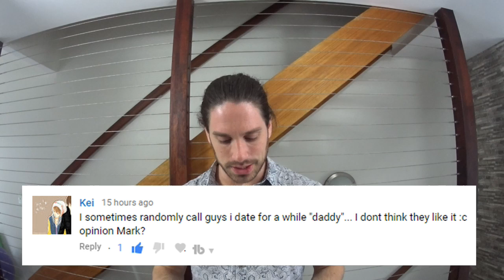How To Make Your Ex Miss You - Should You Go No Contact With Your Ex? Ask Mark #44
Get your FREE copy: These 12 Irresistible Text Messages will Make Him Yours... #7 Will Blow Your Mind!

“How to make your ex miss you” “Should you go no contact with your ex?” and “how to know if no contact is working to make your ex miss you” Those are the questions we’re answering today! This is dating and relationship advice delivered differently. Tonight is should you go no contact and is no contact or limited contact best for your situation? This is Ask Mark, where I (Mark Rosenfeld, dating and relationships coach from MakeHimYours) answer questions directly from you, my subscribers!

0:20 – Tour Dates! I’m coming to visit you!
4:04 – How to respond to a guy who says “Why do you want to know” when you ask him if he’s single
4:56 – How do men feel about being called Daddy during dating?
5:27 – How to be more playful and have more fun on dates

The first dating advice question I answer today is about how to make your ex miss you and should you go no contact with your ex. I talk a lot on this channel about a concept called “Limited contact” which means you can still be your best self (and make your ex miss you) without the cold-hearted approach of no contact. But sometimes boundaries need to be put in place… so how do you know if you should go no contact with your ex? Is no contact best for your situation? I explain what is inadvertently the best way to get back your ex… and which approach to use for your situation to make your ex miss you. You’ll know whether to use limited contact or no contact to make your ex miss you and if going no contact with your ex is a good idea.

The second dating advice question I’m answering is in regards to how to respond to a guy who says “Why do you want to know” when you ask him if he’s single. If you’ve had the confidence to ask, what do you say back when that’s all you get?

The third dating advice question I’m answering is in regards to how do men feel about being called ‘Daddy’ during dating? If you haven’t known a guy too long, is it really a good idea to call him ‘daddy’? Even out of the bedroom?

Finally, I’m answering a dating advice question about how to be more playful and have more fun on dates. How can you be more fun if you’re more of the ‘serious’ type? How to have fun and relax on dates, and make even ~average dates fun for you. I answer a question about how to not be boring and bring out the fun and relaxed parts of your personality.

Ask Mark is my brand new, weekly extra content video when I answer some of the best question of the week directly from YOU - my wonderful subscribers.

Click the video to watch and don't forget to leave your own comment so you might get featured next week!

Enjoy! This is Mark Rosenfeld, dating and relationships coach from Make Him Yours :)

Mark Rosenfeld is the Australian dating and relationship coach for women and the founder of Make Him Yours, a dating advice and relationship advice service empowering women to find the love they desire.